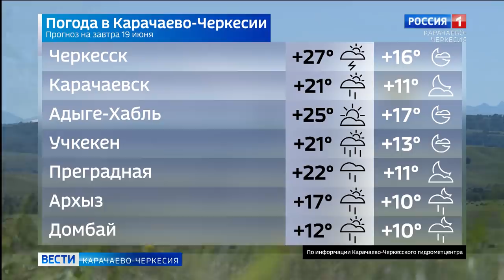Вести Карачаево-Черкесия 18.06.2020